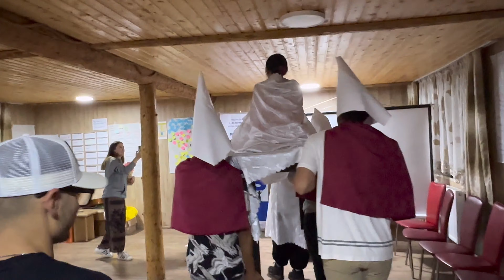Romania lo pelli ela chestaro chudandi | vatra dorni#romania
This video is about my Erasmus+  program and how the intercultural nights happened.